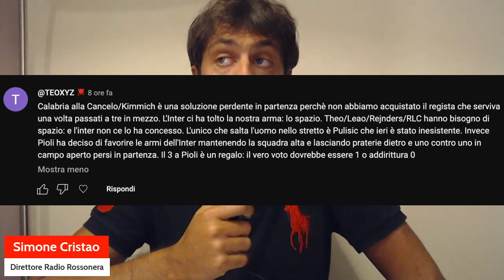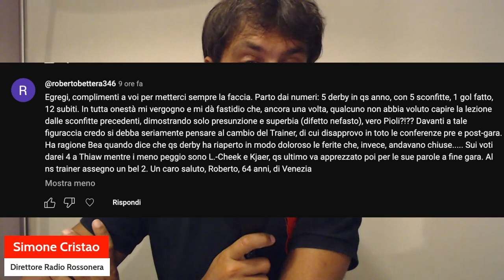INTER-MILAN: UN BEL TACER NON FU MAI SCRITTO | Editoriale del Lunedì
MILAN NEWS, NEWS MILAN, CALCIOMERCATO MILAN, NOTIZIE MILAN, DERBY MILAN, INTER MILAN, STEFANO PIOLI, EDITORIALE, INTER MILAN INTERVISTE

Il Direttore Simone Cristao analizza intermilan due giorni dopo la brutta sconfitta del milan contro l'inter

Da quest'anno le partite si possono vedere sul satellite: basta avere la parabola, il decoder di tivùsat o la cam. Ottima qualità, nessun problema con il segnale e paghi solo l’abbonamento a Dazn.